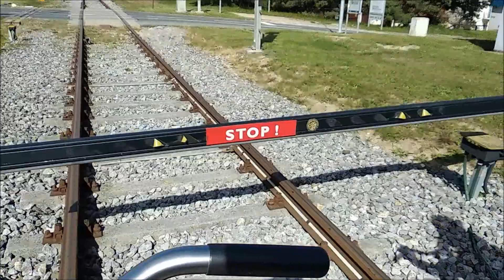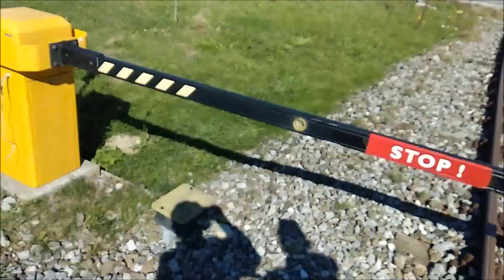EGY HÉV-VONALON HAJTÁNYOZTUNK